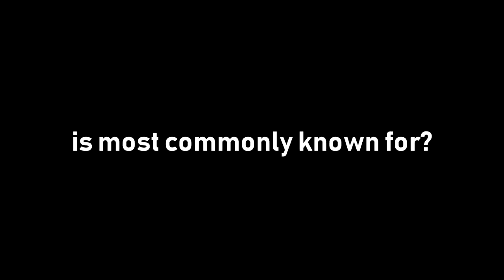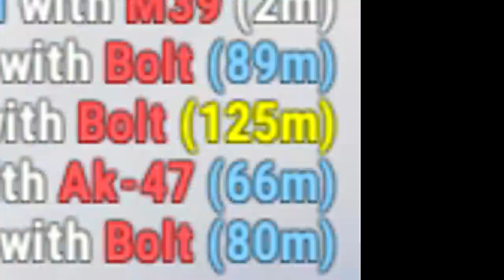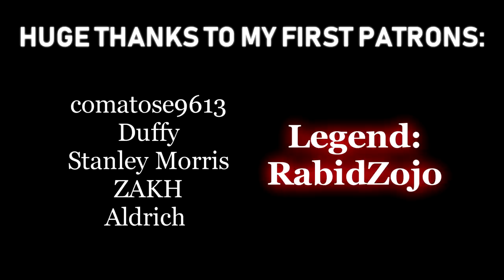"BATTLEFIELD" GAME MODE IN RUST..